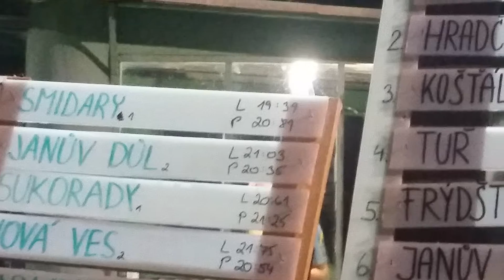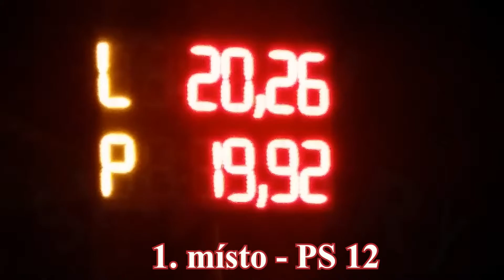Mistři FNC 2016 - SDH Smidary, PS 12